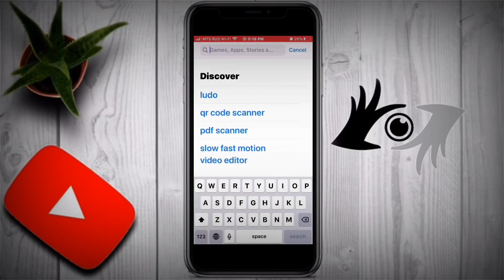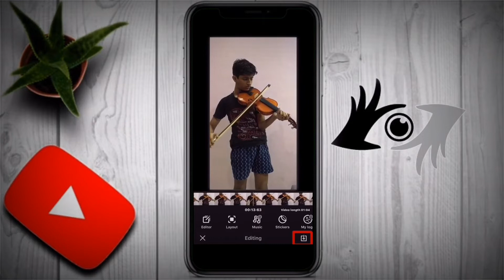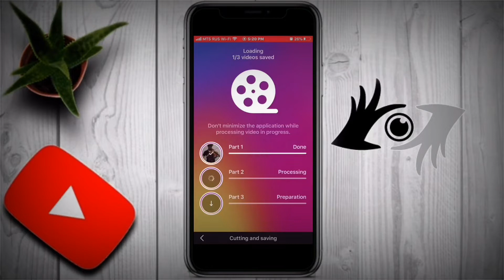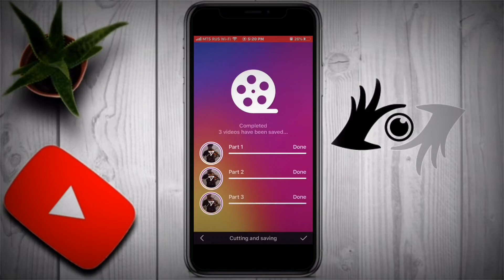How to download cut story. For WhatsApp.Instagram.facebook.tiktok.instagram.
How to post long WhatsApp status Facebook story Instagram story tik tok Snapchat. iPhone/ android

People & Vlog

My Name is Prakash i am an indian and i am living in Moscow Russia since 2001,

i travel so many countries like

africa
dubai
moscow so many citys specially St.peterburg,
china
korea
poland
india specially in Goa

i am making videos for entertainment only,  i want to be a vlogger bocz i like traveling very much,
thru traveling i am showing and giving knowledge about city and places, i am making videos for my ALL friends and family,